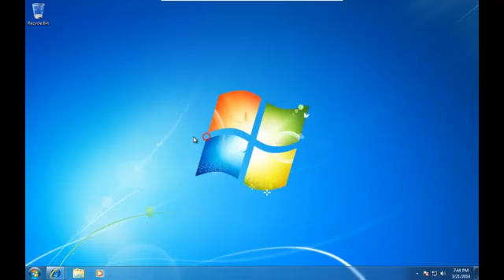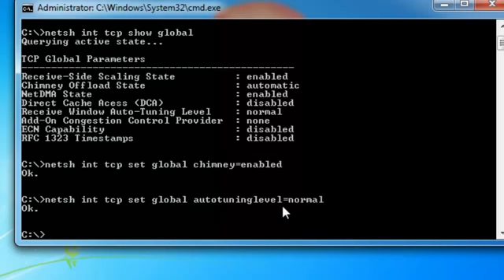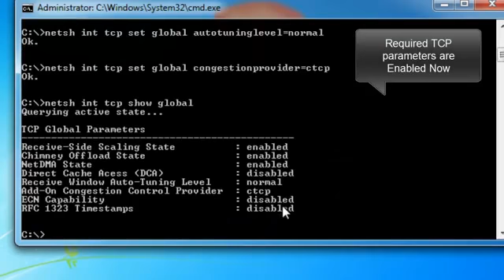how to inserting cmd lesson 1 by xaazim films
xaazimfilms waxaad ka heli karta, casharo diini ah iyo kuwo kale oo aanad ka maarmi doonin kana xidhiidh xaruunta weyn ee Burco ama 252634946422